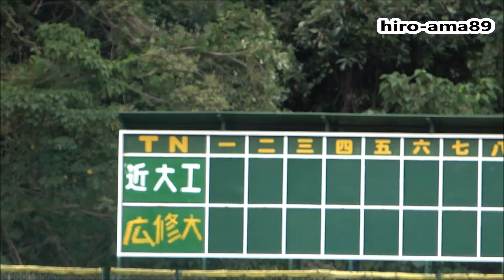《広島六大学・開幕！》【試合開始～スタメン紹介のみ】 近畿大学工学部 ー 修道大学 【雰囲気だけだよ】